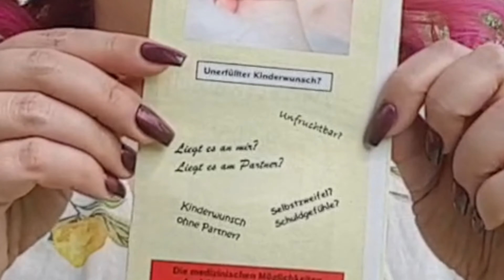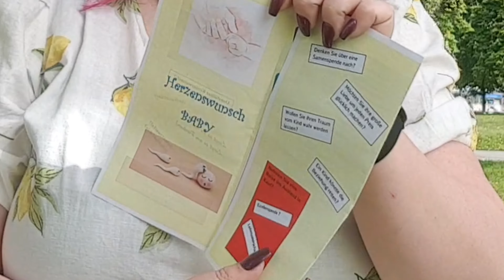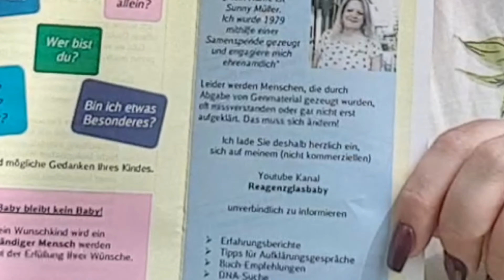Mein Flyer und wie ihr mich unterstützen könnt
Vielleicht habt ihr es schon bemerkt, ich habe meine Signatur und die Kanal-Info vor einigen Wochen angepasst, weil ich einfach das Gefühl habe, das einige von euch sich vielleicht daran beteiligen wollen diesen Kanal größer zu machen. Ich will nicht nur Spendenkindern helfen mit ihrer Situation umzugehen, ich will auch Wunscheltern aufklären und dazu beitragen, dass es zukünftigen Menschen, die aus Gametenspenden entstehen, besser geht.
Außerdem möchte ich auch Menschen erreichen, die bisher nie mit diesem Thema zu tun hatten, damit es in der Gesellschaft auch irgendwann nicht mehr so viel Unsicherheit, Unwissenheit und Scham gibt, sodass jeder darüber sprechen kann, wie es einem selbst Recht ist.

0:00 Intro
0:20 Danke für eure Unterstützung
0:45 Viel Arbeit
1:39 Was könnt ihr tun?
1:55 Flyer
5:42 Eure Geschichte

Der Kanal bereitet viel Freude, kostet aber auch viel Zeit und macht ne Menge Arbeit.
Das mache ich alles ehrenamtlich, also ohne auch nur einen Euro daran zu verdienen!